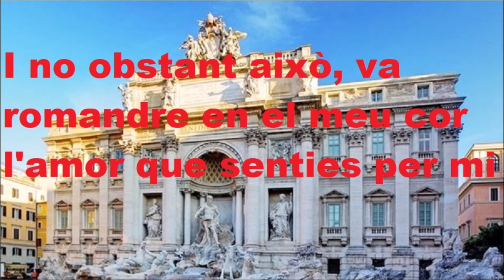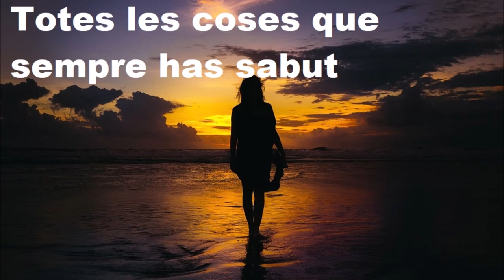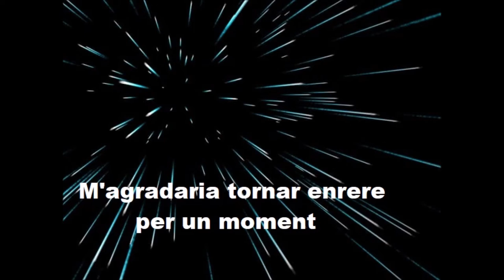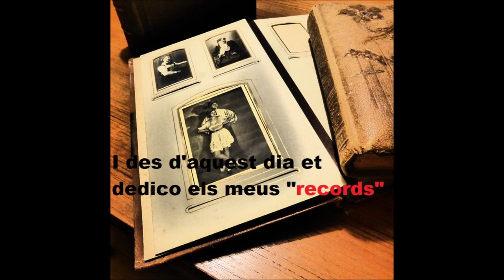Il Tuo Mondo (Franco Bastelli)